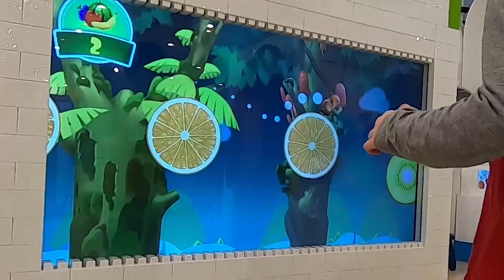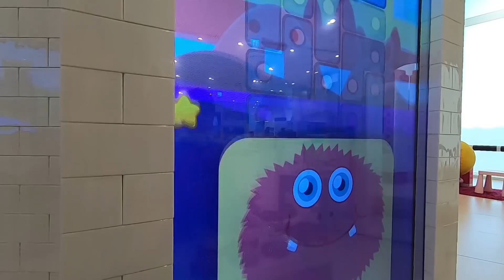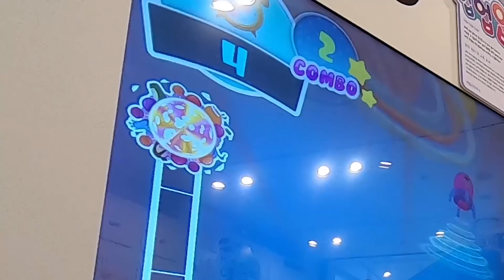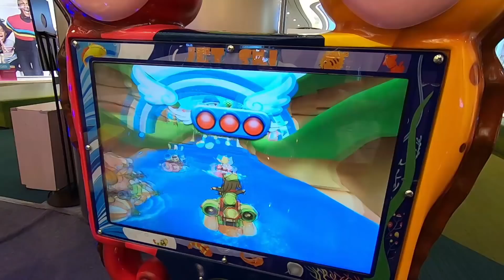뉴욕이의 크리스마스 특집! 호박 괴물 잡아라 뉴욕이랑 놀자 Santa Claus Christmas Present NY Toys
★ NY Toys SNS ★